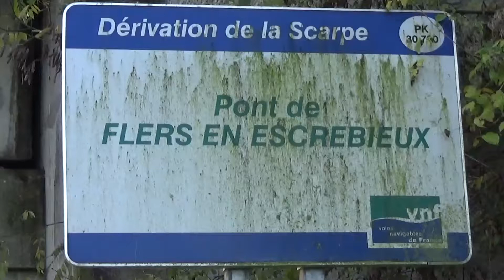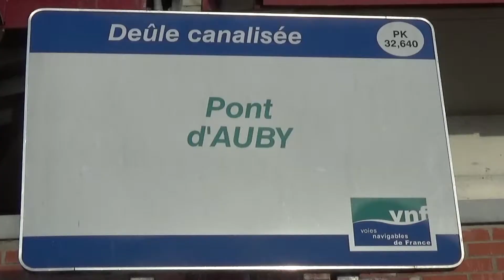Canal de dérivation de la Scarpe et canal de la Deule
Le pont de Flers en Escrebieux, le pont de la rocade Nord, le pont D'Auby